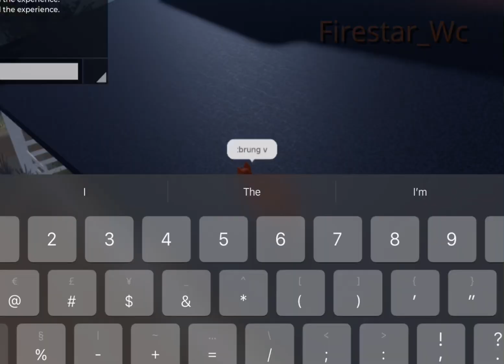Playin Wcue with Sandstorm and Graystripe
Ft: @Sandstormfromtc  & @TR0PICAL_BEATZ